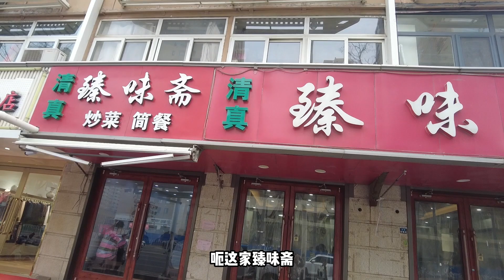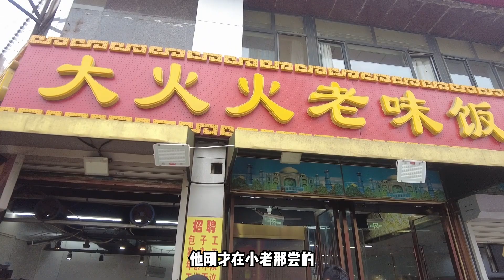带着爸妈逛天津，在西北角给我爸吃服了！